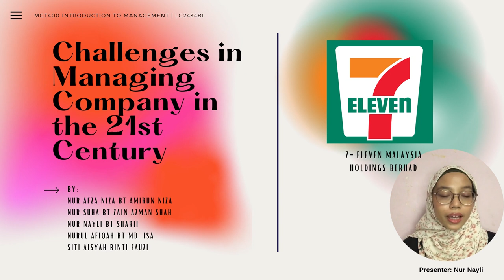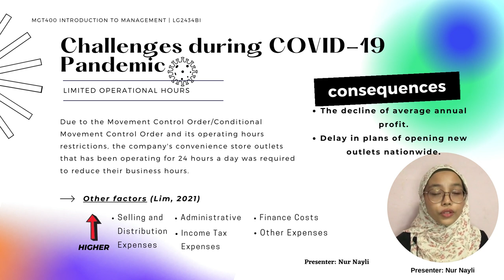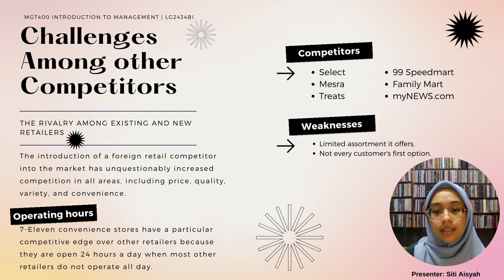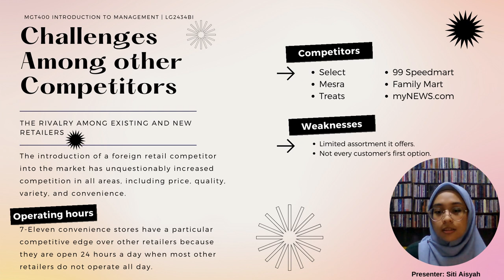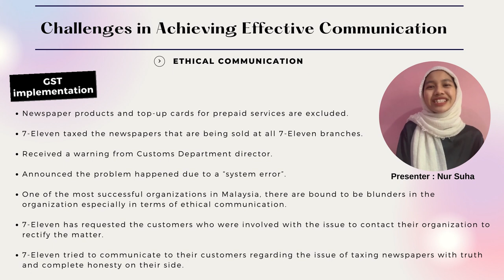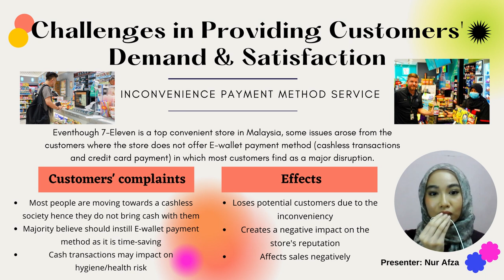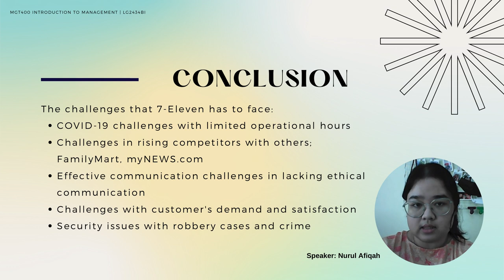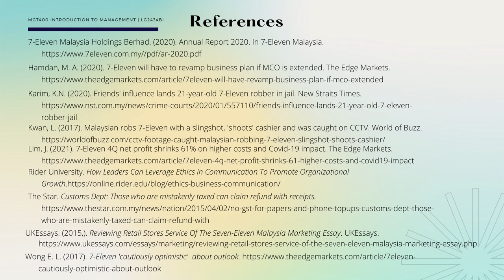GROUP PROJECT 2: CHALLENGES IN MANAGING COMPANY 21st CENTURY (7-ELEVEN MALAYSIA HOLDINGS BERHAD)